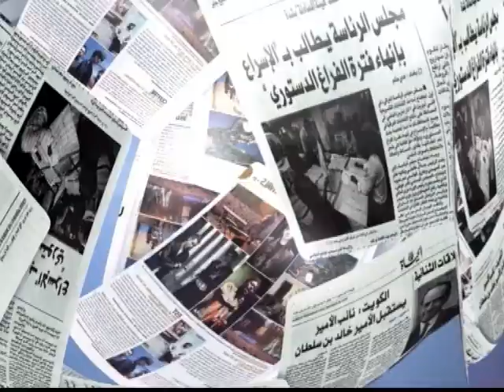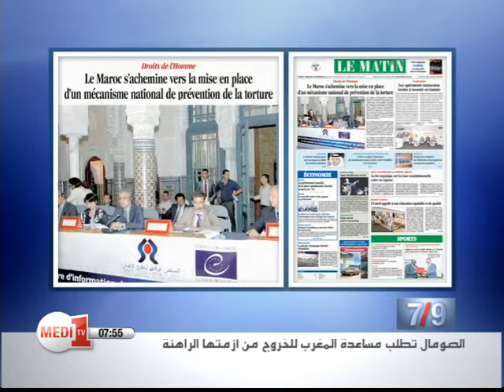قراءة في الصحف ميدي 1 تيفي - الأربعاء 10 شتنبر 2014